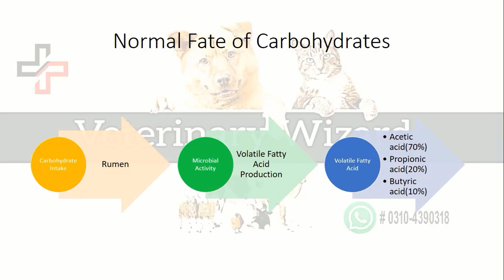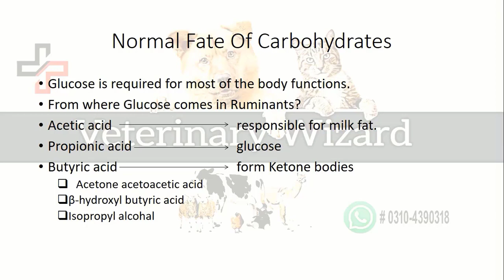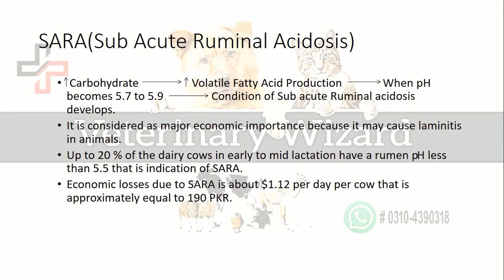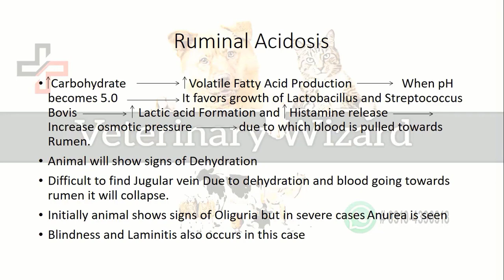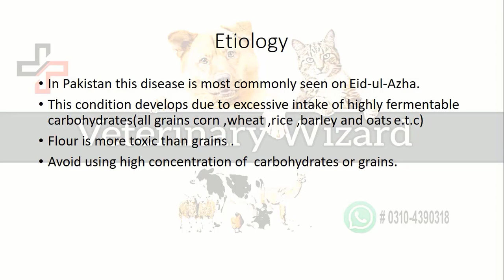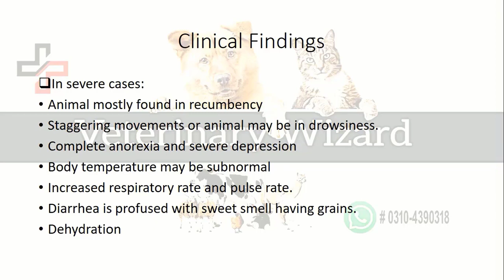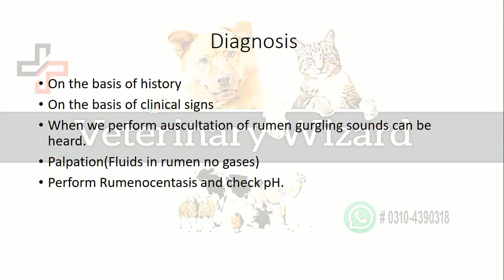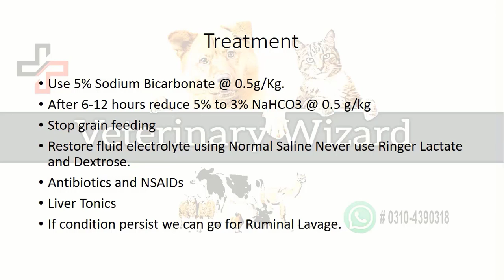Lactic Acidosis In Animals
This video is about the most common problem in animals during Eidul-Azha
Learn all about Lactic acidosis through this video.
Cell no:
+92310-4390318